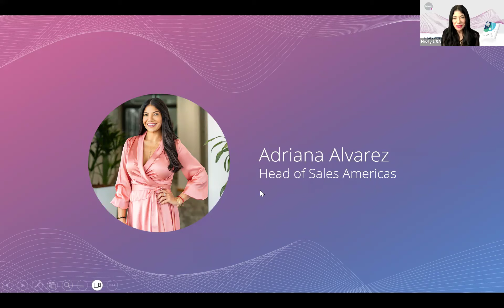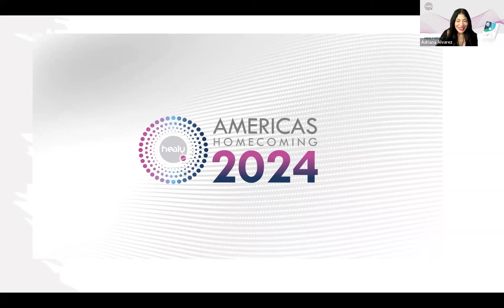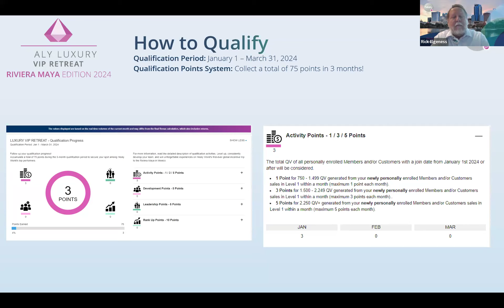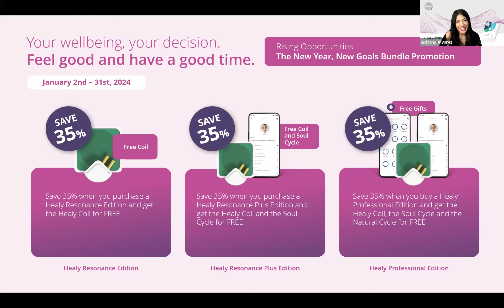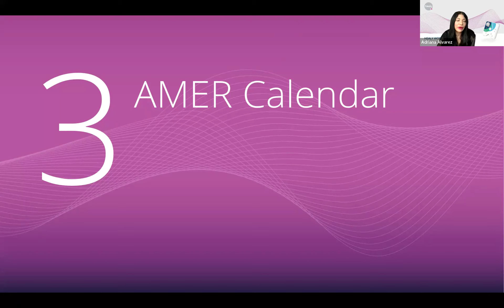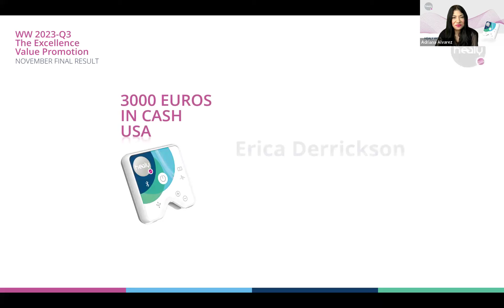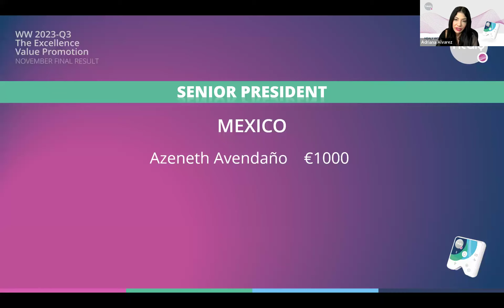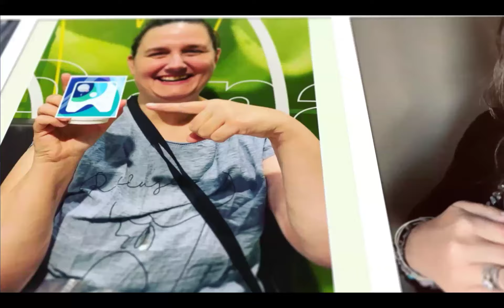Healy What's Up Wednesday - January 17, 2024 | Homecoming; How to Qualify for Luxury VIP Retreat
Here are the topics we covered during What's Up Wednesday on January 17th, 2024. Join us live on Zoom every Wednesday at 1:00 pm EST

0:00 Introduction
3:18 Operations Update with Jake Baron, Head of Operations AMER
4:56 Healy Americas Homecoming save the date! May 16th-18th 2024
7:25 Join the first-ever Global Incentive Luxury Trip! Healy Luxury VIP Retreat May 19th-22nd 2024
9:40 Where to find qualification info for the Luxury VIP Retreat (Backoffice)
10:07 Richard Elgeness, Head of Sales Support Americas explains how to qualify for the Luxury VIP Retreat!
17:21 New Year Kickstart Flash Sale: 50% discount on MagHealy Pro! Valid January 17th-19th 2024
18:24 The New Year, New Goals Bundle Promotion: Valid January 2nd-31st, 2024
20:46 The Revitalize Yourself Promotion: Bundle valid January 2nd-31st, 2024
21:22 The New Horizons Promotion: Valid January 1st-31st 2024
22:50 January Promotions At-A-Glance
24:20 January 2024 Promotional Prices
25:10 Healy Americas January Calendar Healy Americas Calendar (healyamericasevents.com)
25:40 Next Momentum Monday with Shannon Rheault February 5th, 2024 1:00 PM EST
26:05 Momentum Monday Webinars – 2024
27:30 Next Frequencies & Friends Webinar February 1st, 2024 12 PM EST
27:54 Recognition! 2023-Q3 The Excellence Value Promotion: November Final Result
28:12 Cash earners
31:16 Free Resonance Plus earners
32:07 Maintain Title
37:54 A big thank-you to Elisa Wickersham, Country Manager Healy Canada
39:20 Closing